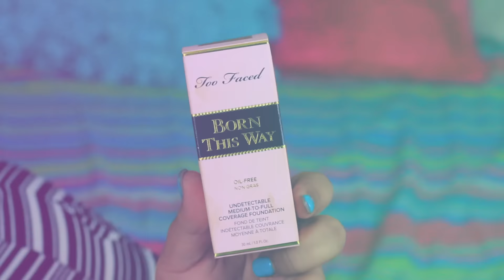Primera impresión + demo ( Born this way too faced) curvy it girl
↓ MAS INFORMACION ↓

Información extra:
Por hablar tan rapido como siempre olvide detalles importantes que decir como por ejemplo la base cuenta con 12 tonos y la pagina de too faced te hace la vida fácil espeficicandote cual es el "under tone" de cada tono. La base tiene un costo de 39$ y la puedes conseguir en sephora, macys y por supuesto
PRODUCTOS MENCIONADOS|

Soy maquillista profesional certificada y doy talleres de auto maquillaje si te interesa obtener información me puedes contactar a ubicada en carolina P.R

-CAMARA Y EDICION-
Mi Camara: Canon t3i
Programa de edición: imovie

Espera nuevos videos todos los miércoles y sábados! Si no estas subscrita SUBSCRIBETE A MI CANAL, no te vas a arrepentir. xoxo